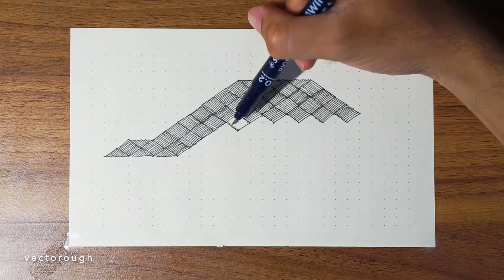Drawing a Pangolin | Vectorough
Time-lapse Drawing of a Pangolin - Vectorough Style

Materials:
- Dotted A5 Paper